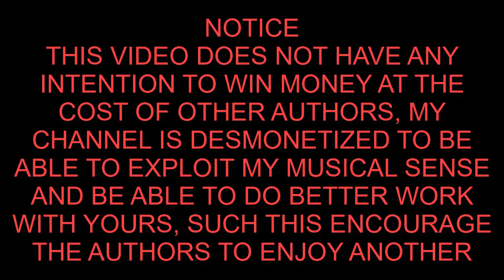SET TRIBAL MINIMAL - BASSAUL DJ - DOWNLOAD AND TRACKLIST 07/11/2019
TRACKLIST:

1  -  DJ Wady - Power Man
2  -  Alex Kenfi & Federico Scavo - Get Funky
3  -  Death Yell - Bluffer
4  -  Andres Blows & Camilo Diaz - Sniper
5  -  Killer - CurT@!N$
6  -  Lefty & Bassline - Level 7
7  -  Ivy - Let`s Go To Bed
8  -  Julio Leal & Daniel Aguayo - K O
9  -  Dj Foinz - House Mix
10 -  Guille Pacencia - Crystal Synth
11 -  Ruth Brown - Bye Bye Young Men
12 -  Keith Sweat - Kiss You
13 -  Vegas Soul - Self Control
14 -  Walshingtin - Super Mario (Original Mix)
15 -  Danism & Haze - Strike (Nick Bridges Remix)
16 -  Moloko - Pure Pleasure Seek
17 -  Dany Berardino - Tranquilo (Francesco Tarantini Remix)
18 -  Vlada Asanin & Alex Denne - Manoleta
19 -  Kaiserdisco - Callao
20 -  Oscar Akagy - Mykonos Groove
21 -  Zir Rool - Old Music
22 -  Matteo Poker - Ready To Kick
23 -  Nito Sanchez - Sexo
24 -  Rises - Slice and Dice